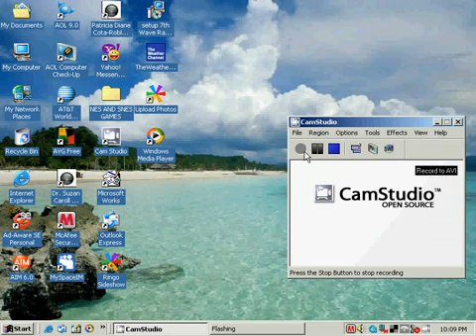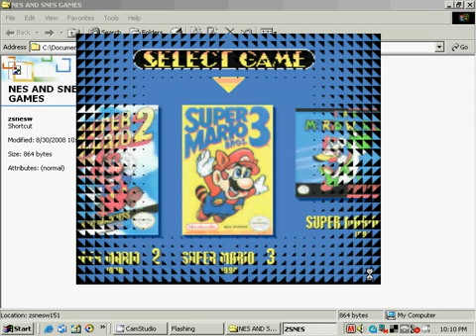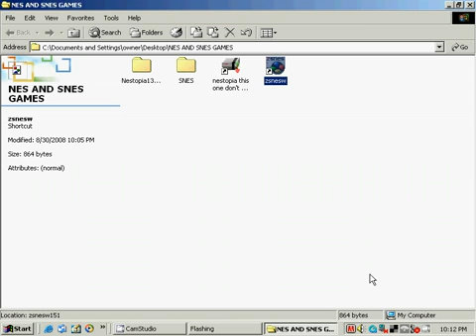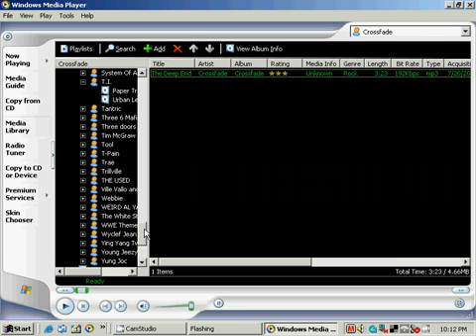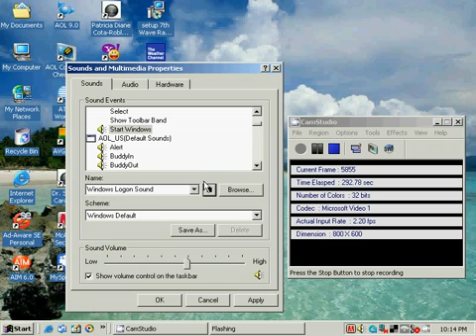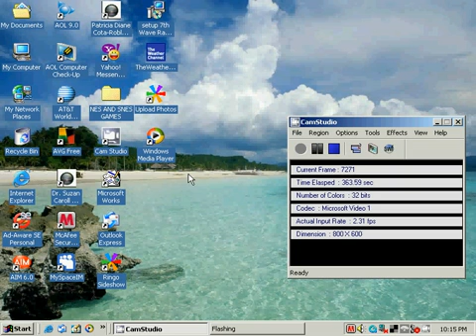Windows 2000 Professional In Action & Review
I was using the Dell Dimension XPS T500 old computer but I also have Windows 2000 on my Gateway 63-350. I had reinstall Windows 2000 on this before because I was running extremely slow and I was able to get Firefox and Office 2000 on it.